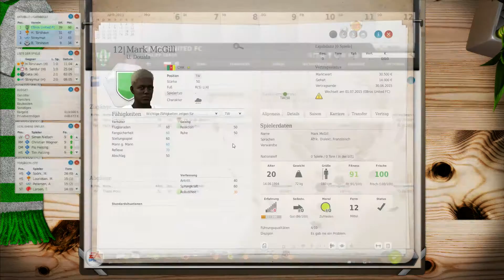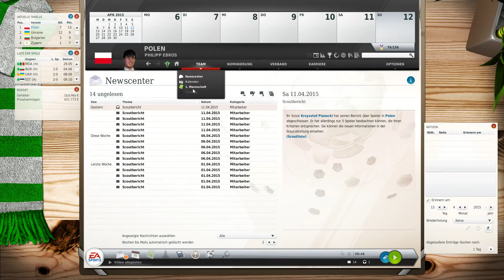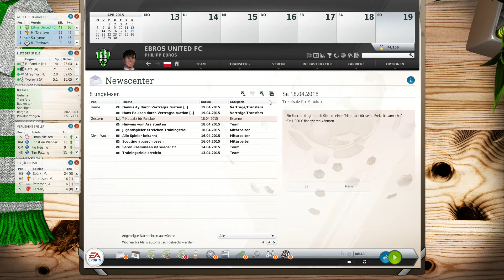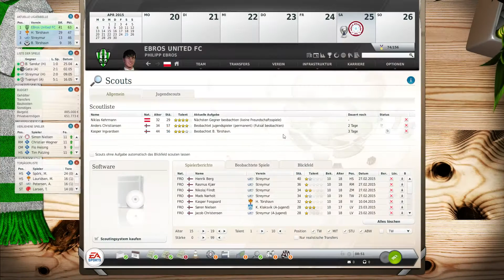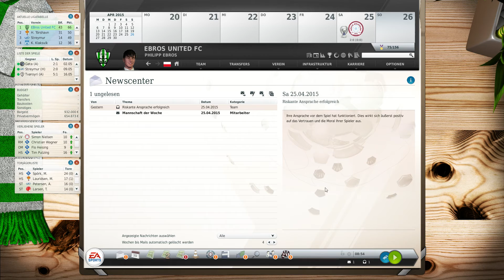Fussball Manager 14 - #33 Meistertitel!!! [Deutsch / Let's Play / Österreich / Kader 14/15]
You Play, We Play, Let's Play